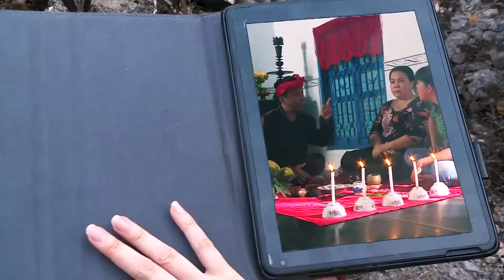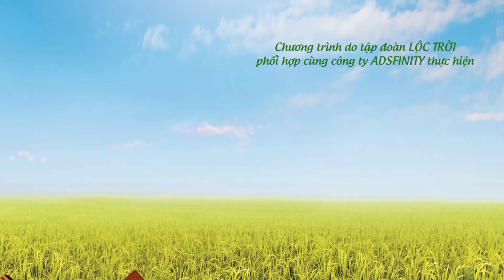PHÒNG TRỪ NHỆN GIÉ THẦN NÔNG VI HÀNH TẤN BEO HÒA HIỆP QUẾ TRÂN DO TĐ LỘC TRỜI THỰC HIỆN